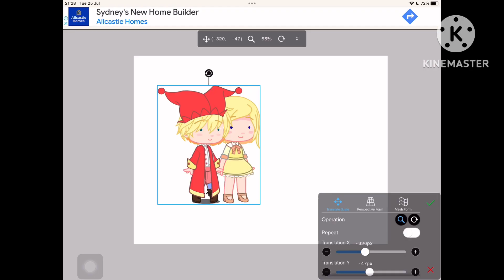we don’t do this shiz shiz often // platonic rin x lemy